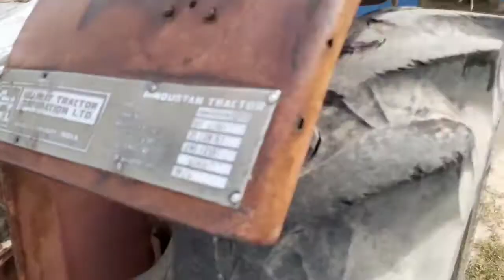ਪੰਜਾਬ ਵਿੱਚ ਉਂਗਲਾਂ ਤੇ ਗਿਣੇ ਜਾਣ ਜੋਗੇ ਹੀ ਬਚੇ ਹਨ ਇਹ ਪੁਰਾਣੇ ਟਰੈਕਟਰ । Rare footage of hindustan g 312 .